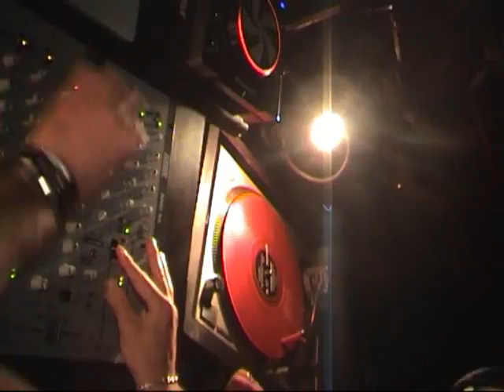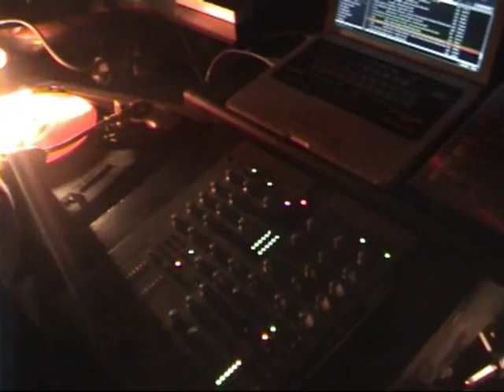DJ SAMM @ CHRIS CLUB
BOOKING CLUB ///